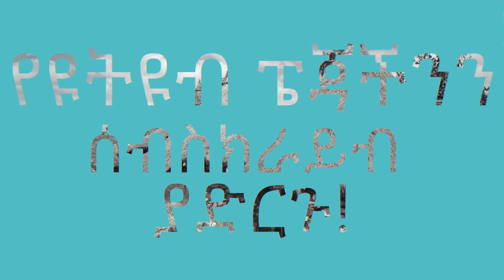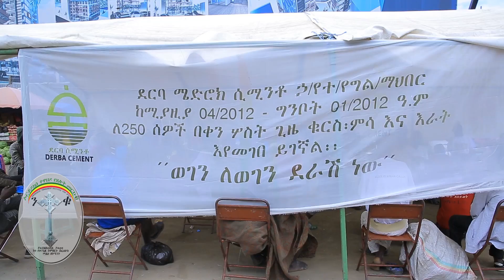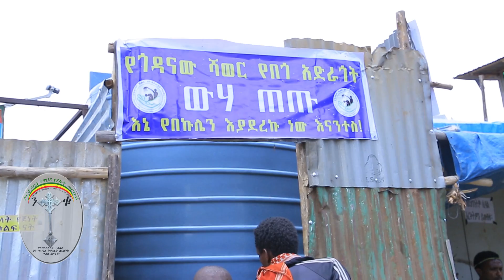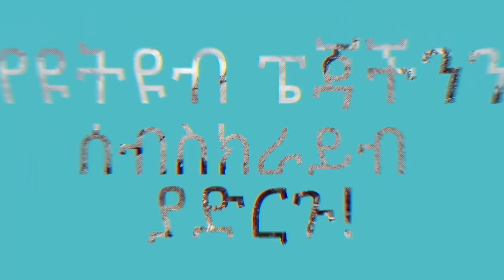Asimare Tefera part 44 የጎዳናው ሻውር አስመሮምን መርዳት የምትፈልጉ ስ.ቁ & +251939532984/+29191199990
አስመሮምን መርዳት የምትፈልጉ ወገኖቻችን ያቅማችሁን ማድረግ የምትፈልጉ
Asimare Tefera Mekonin
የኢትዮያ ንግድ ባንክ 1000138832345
 "መስጠ ከፈለግን የእምሰጠው አናጣም ያለህን በሀሳብ በጉልበት በጸሎት በመስጠት ውስጥ መቀበል አለ"
ኦርቶዶክስ ተዋህዶ የፀሎትና የንስሐ መርከብ
የFacebook Gerup ኦርቶዶክስ ተዋህዶ የፀሎትና የንስሐ መርከብ የዋትሳፕ ማህበር